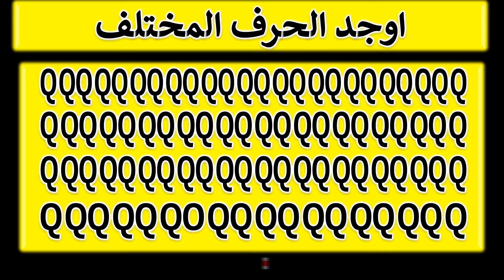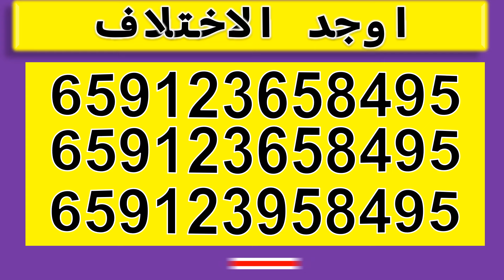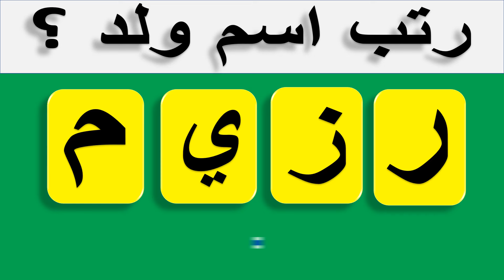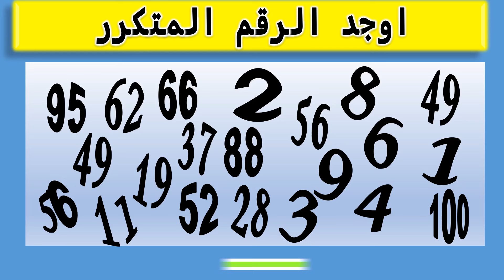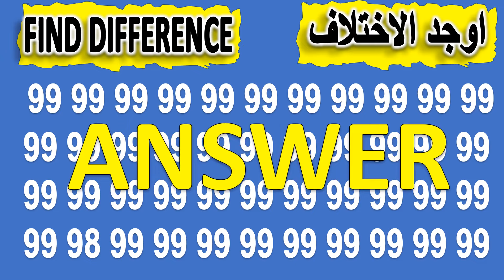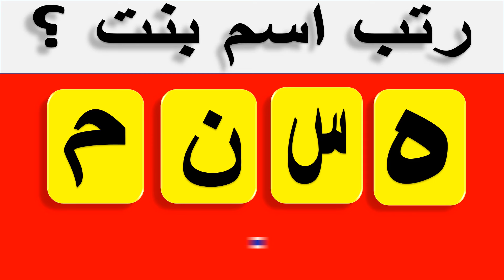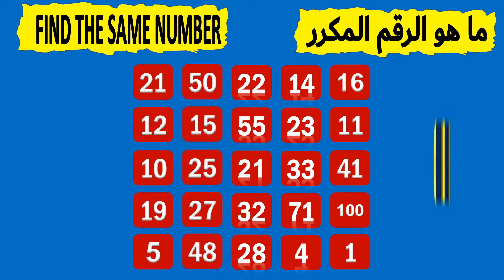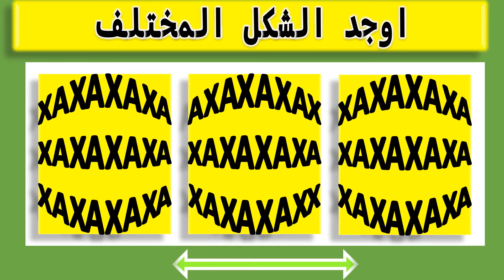رتب اسم البنت من هذه الحروف🍄الغاز ذكاء| ألغاز صعبة!! الغاز للاذكياء!! Part195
اختبر ذكاءك وحلها
20 سؤال للعباقرة